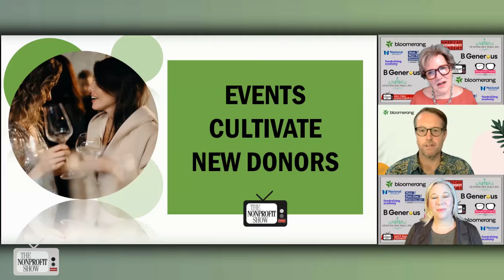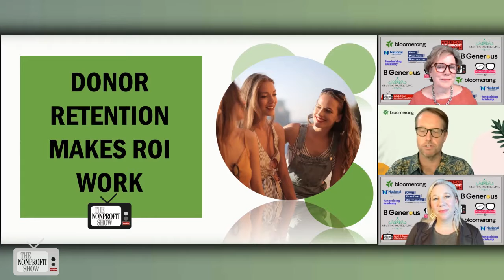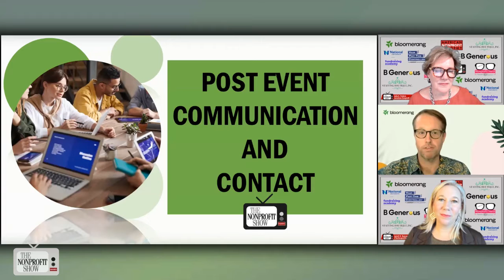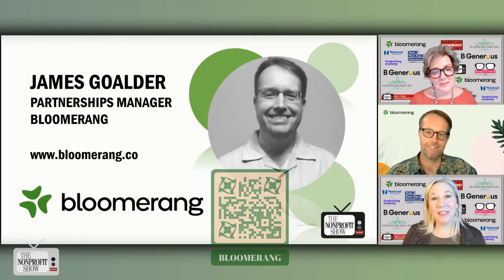Stewarding Nonprofit Event Attendees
After dinner is done and the guests head home it's just the start of the 2nd stage of fundraising and donor cultivation! James Goalder, Bloomerang.co, shares post event tips and tricks to boost the bounty.  / . . .This is a recent episode of The Nonprofit Show --the Nation’s daily live streaming telecast where the Nonprofit and Social Impact Community comes together each weekday discussing important topics-- from money to management to missions.